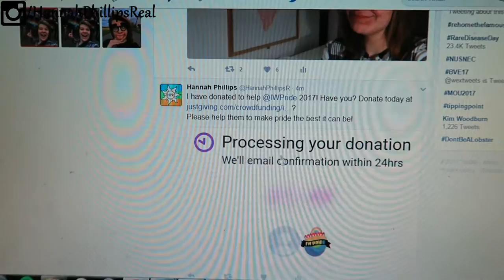I WAS TOLD TO DO THIS!!! | Vlog - 21 | Hannah Phillips Real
◼️ Question of the day - What is the best topping for pancakes?

► Music ◀️

▶️ My Story ◀️